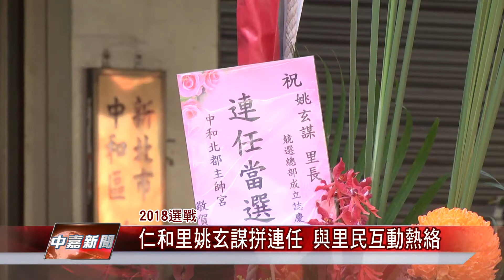1071029【中嘉新聞】仁和里姚玄謀拼連任 與里民互動熱絡